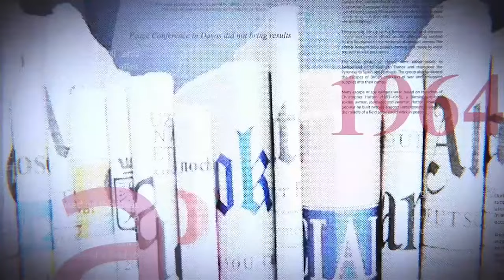TROP C'EST TROP, KATUMBI ACCUSÉ, FATSHI DÉJOUE LE COMPLOT, FAYULU ENTRE LE MARTEAU ET L'ENCLUME ?